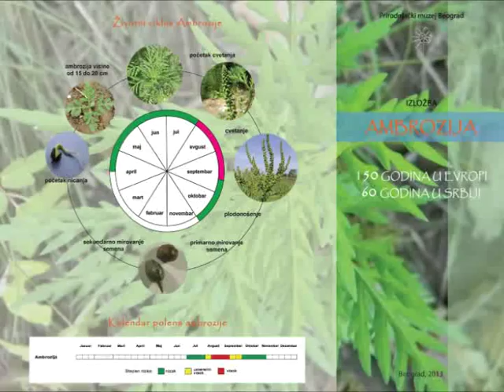ART MAGAZIN 13.09.2014 - Ambrozija